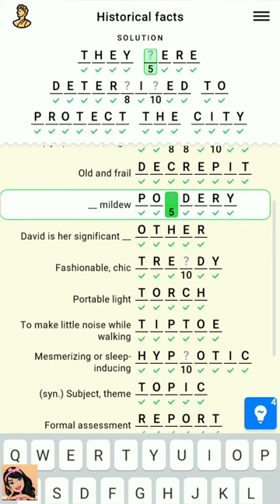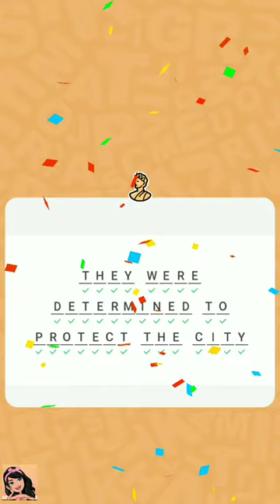Figgerits Game Historical Facts Level - 36 Walkthrough | Puzzle Game